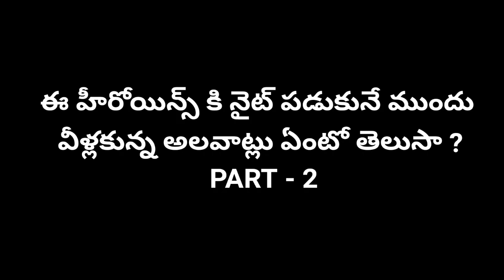Tollywood Telugu Heroines Night Time Habits Part -2 | Krithi Shetty | Reshmika | Nithya Menon |Rakul